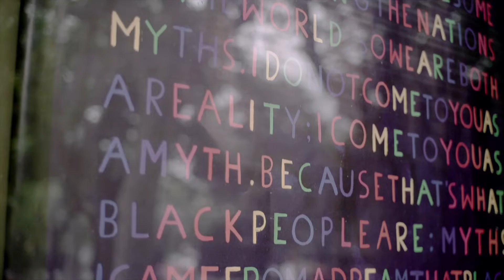Matosinhos em Jazz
Resumo do 1º dia do Festival Matosinhos em Jazz.